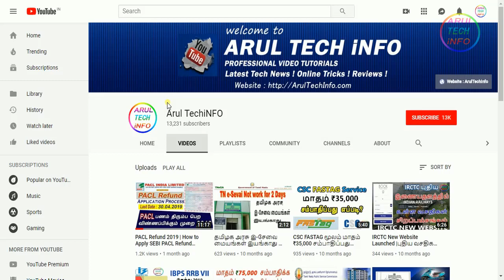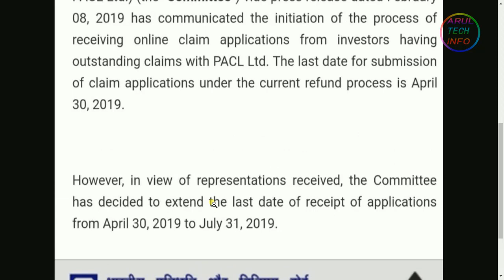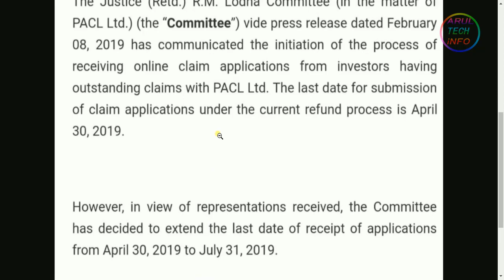PACL Refund Online Appication Date Extended July 31, 2019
PACL Amount Refund Online Application Date Extended.